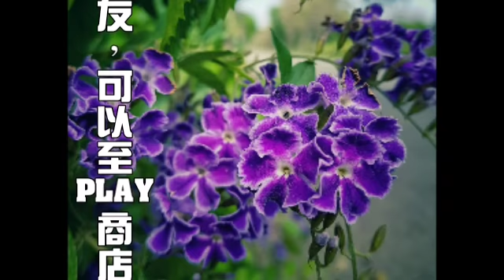【囍結善緣2021年11月06日】